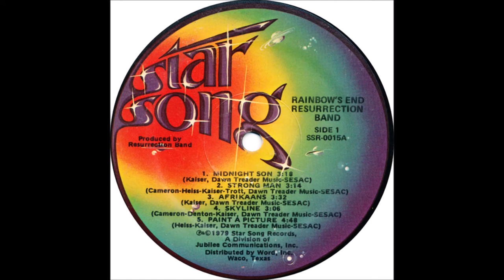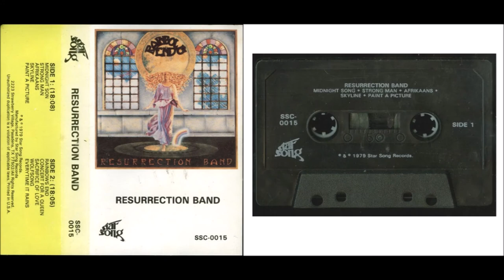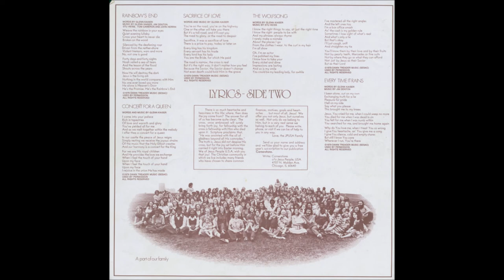Resurrection Band - 1979 LP: Rainbow's End - A2 Strongman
Resurrection Band
LP: Rainbow's End
Label: Star Song
Released: 1979
Style: Classic Rock, Blues Rock, Hard Rock

Lead/Backing Vocals – Wendi Kaiser
Electric Guitar, Lead/Backing Vocals – Glenn Kaiser
Electric Guitar, Piano, Organ, Moog Synthesizer, Guitar Synthesizer [Heiss Box] – Stu Heiss
Bass Guitar, Acoustic Guitar – Jim Denton
Drums – John Herrin
Harmonica – Tom Cameron
Percussion – Roger Heiss
Saxophone [Solo], Recorder – Ken Soderbloom
Producer – Resurrection Band
Mixed By – Resurrection Band, Stu Heiss
Engineer – Gary Loizzo, Roger Heiss, Stu Heiss
Recorded At – Pumpkin Studios

Rainbow's End is the second full-length album by American Christian rock band Resurrection Band, released in 1979. Resurrection Band continues in its Led Zeppelin-inspired rock vein with this record. This release is significant for the inclusion of "Afrikaans," the first anti-apartheid song ever released by an American rock band,[citation needed] one full year before Peter Gabriel brought the issue to listeners' attention with "Biko." Although the band was greatly pleased with this album, that sentiment was not shared by the record label, and Rainbow's End would be the band's last release for Star Song Records.

Tracklist
A1 - Midnight Son
Words By, Music By – Glenn Kaiser
A2 - Strongman
Acoustic Guitar – Stu Heiss
A3 - Afrikaans
A4 - Skyline
Words By – Jim Denton, Tom Cameron
A5 - Paint A Picture
Guitar [Solo] – Glenn Kaiser
B1 - Rainbow's End
B2 - Concert For A Queen
B3 - Sacrifice Of Love
B4 - The Wolfsong
Words By – Glenn Kaiser
B5 - Everytime It Rains

Phonographic Copyright (p) – Star Song Records
Published By – Dawn Treader Music
Distributed By – Tempo, Inc. (2)
Artwork [Inside Sleeve] – Dick Randall
Artwork [Outside Cover], Artwork By [Inside Sleeve] – Janet Cameron
Cover [Album Cover Concept] – JPUSA Graphics